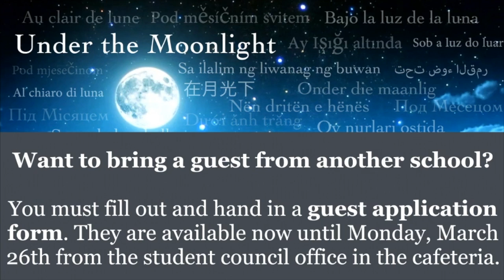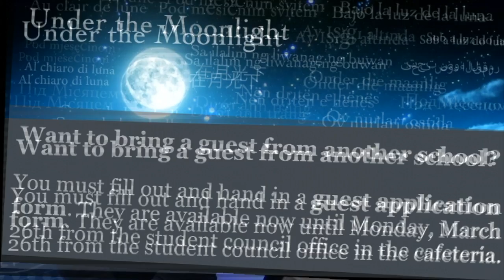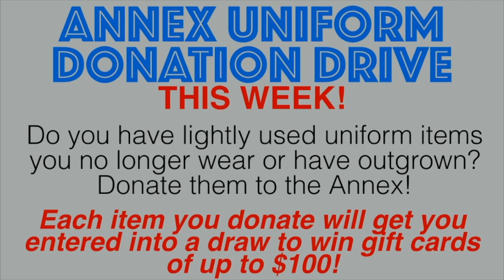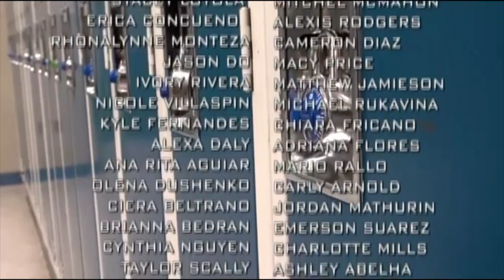CHSTV News - Mon. March 19, 2018